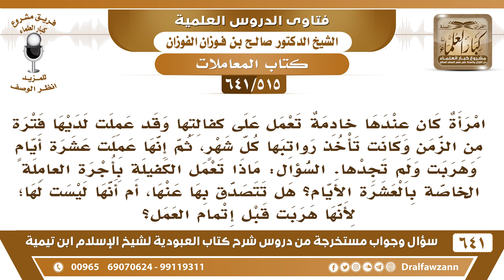[515 /641] خادمة عملت عشرة أيام ثم هربت، فهل أجرة الأيام التي عملت حق لها..؟ الشيخ صالح الفوزان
[515 /641] السؤال: امرأة كان عندها خادمة تعمل على كفالتها وقد عملت لديها فترة من الزمن وكانت تأخذ رواتبها كل شهرٍ، ثم إنها عملت عشرة أيامٍ وهربت ولم تجدها. السؤال: ماذا تعمل الكفيلة بأجرة العاملة الخاصة بالعشرة الأيام؟ هل تتصدق بها عنها، أم أنها ليست لها؛ لأنها هربت قبل إتمام العمل؟
 الجواب: الذي اشتغلت ولو يوم واحد حق لها أجرتها، ولكن تنتظر لعلها تأتي لعلها تطلب حقها لا تستعجل وإن خافت من النسيان تكتبه تكتب أن عندها للخدّيمة فلانة من جنسية كذا لها أجرة عشرة أيام عشرين يومًا تكتبها.
للاشتراك في قناة الشيخ صالح الفوزان
أسئلة وأجوبة من شرح كتاب العبودية ( 641 ) مقطع

للاستفسار والإقتراحات والدعم
رئيس الفريق
لمشروع كبار العلماء